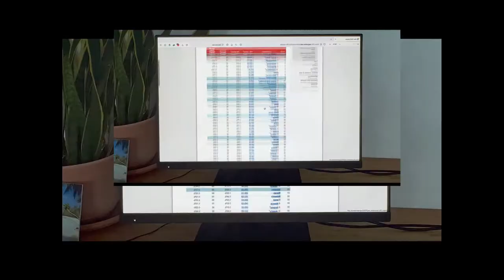LA (TRÈS) GRANDE ÉVASION. Un documentaire de Yannick Kergoat sur la finance.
Les Panama Papers, Paradise Papers et autres scandales financiers qui révèlent depuis dix ans l'ampleur de l'évasion fiscale en France.

Le capitalisme est-il devenu incontrôlable ? De révélations en scandales successifs, l’évasion fiscale est devenue un marronnier médiatique et l’objet d’un concours de déclarations vertueuses pour les politiques. Alors que les multinationales et les plus riches ont de moins en moins de scrupules et de plus en plus de moyens à leur disposition pour échapper à l’impôt, pour nous, simples citoyens, les politiques d’austérité s’intensifient et les inégalités explosent. On voudrait nous faire croire que les mécanismes de l’évasion fiscale sont incompréhensibles et qu’elle est impossible à endiguer…. Il ne nous reste alors que nos bulletins de vote, notre déclinant pouvoir d’achat et nos yeux pour pleurer. À moins que l’on puisse en rire malgré tout.